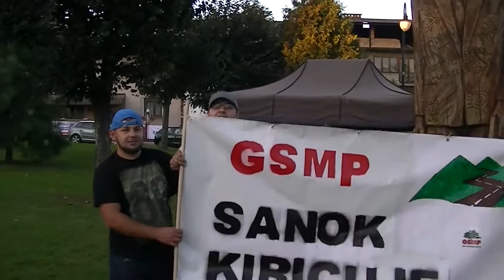Górskie Samochodowe Mistrzostwa Polski 2016 – Magda Wilk – HQ 720p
Wyścig Górski – Prządki 2016 – Korczyna — Czarnorzeki

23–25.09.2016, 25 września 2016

Magda Wilk – Rally Driver